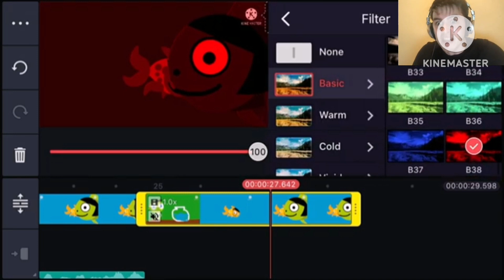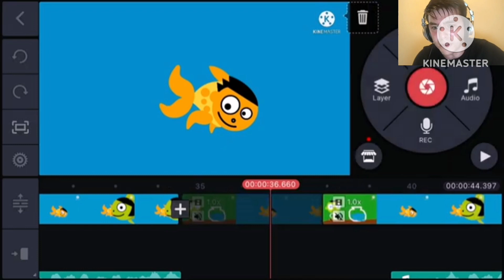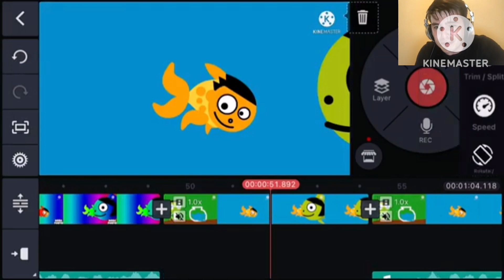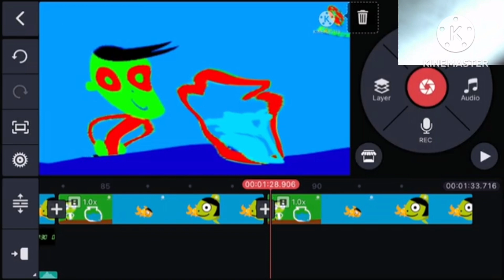how to make all 2 previews effects on kinemaster speedrun